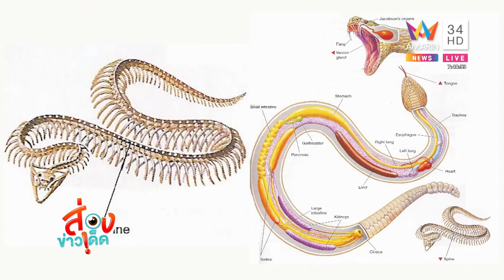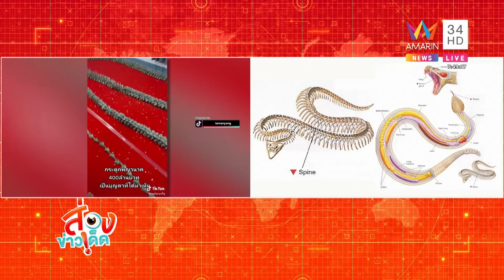ฮือฮา! กระดูกพญานาค 400 ล้าน